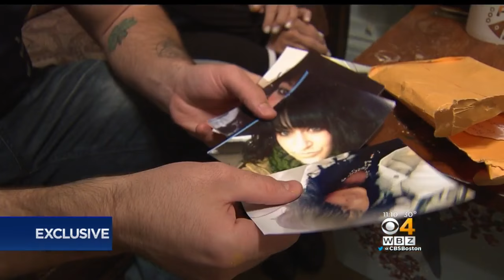Exclusive: Former Inmate Reveals What Sparked Riot At Maximum Security Prison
For the first time, we are hearing a first-hand account of what sparked a massive prison riot at the Souza-Baranowski Correctional Facility. WBZ-TV's Cheryl Fiandaca reports.